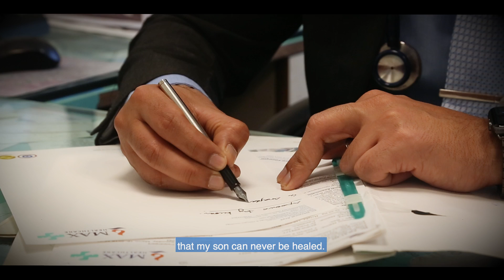Love + Faith + Hope = Life - A Heart Touching Documentary // Agnel Production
"Love + Faith + Hope = Life" is a heart touching documentary which portrays the life of a small boy and his family who boldly fight against a dangerous disease. This documentary is an attempt to motivate parents and others who are undergoing various traumas in life. This pocket documentary also educates parents to face challenges with faith and hope.